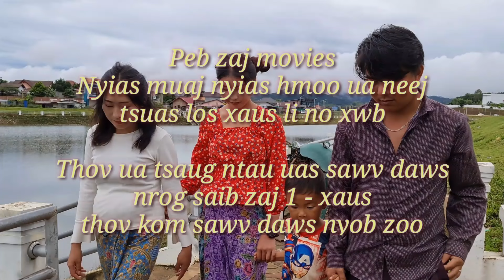Nyias muaj nyias hmoo ua neej. #116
Xaus lawm os. ua ntxiv los tsam qee leej tsis xav saib lawm.

ua tsaug ntau uas nrog saib los txog hnub no.